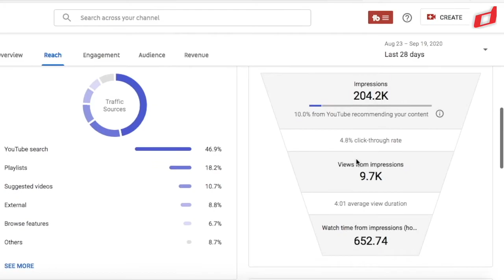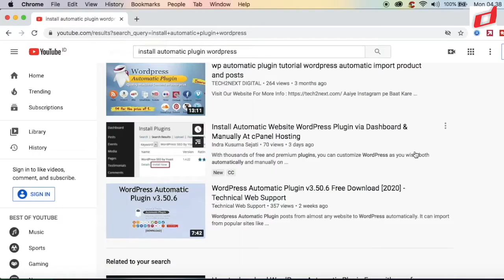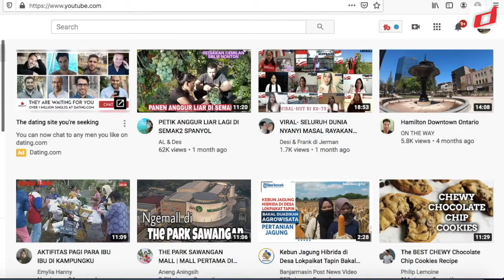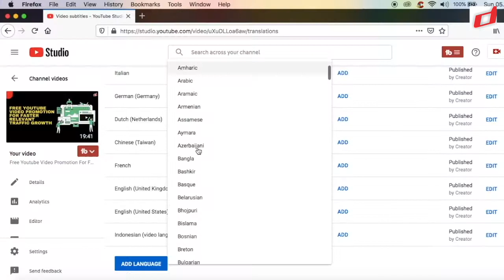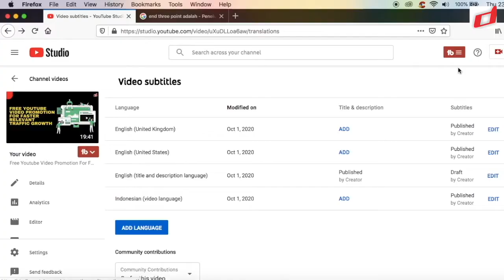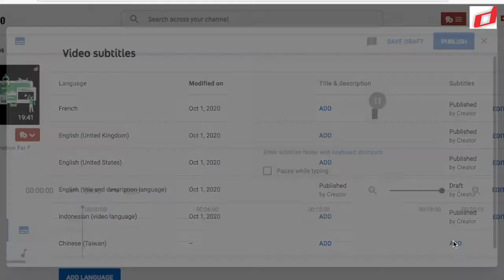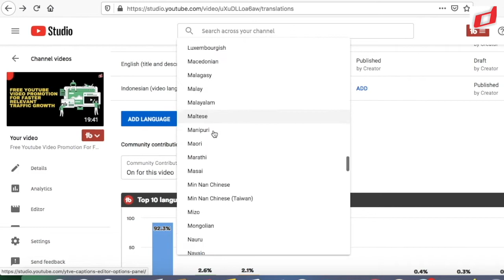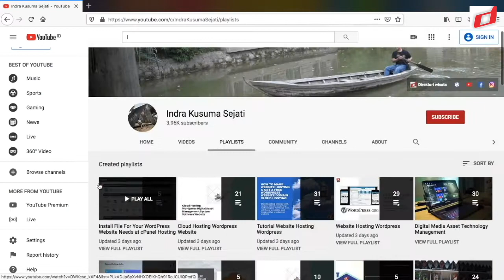How to Use Closed Caption (CC) Transcript Text Feature on Video YouTube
Using the Auto Closed Caption (CC) Text Transcript Feature on YouTube Videos to help the audience understand the narrative of the video and it can be translated into different languages when the audience activates your YouTube video subtitles.

In today's digital streaming era. YouTube's new algorithm can automatically transcribe the sound in the video into text that can be activated.

You can also write manually on the closed caption video feature so that your Youtube viewers can easily understand the contents of your Youtube video.

Using the Youtube video subtitle transcript feature is a new way for YouTubers to enter the search engine index that is easy to do.

You can also make subtitles on Youtube with languages of other countries by enabling Youtube auto subtitles on your videos

By enabling auto closed caption videos when you add a language to be translated into another language,

This will provide comfort for your viewers to understand the content of your video content.

This youtube video subtitles will appear when the viewer activates the closed caption videos or subtitles menu on your YouTube video.

You can follow the video tutorial from my experience, to be able to install closed caption videos on your Youtube via this video show. Happy trying it. []